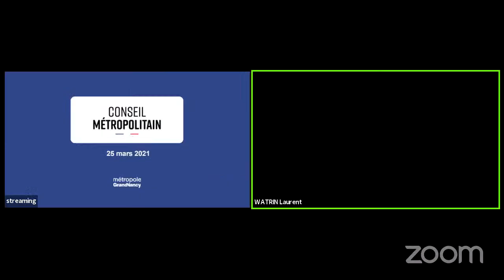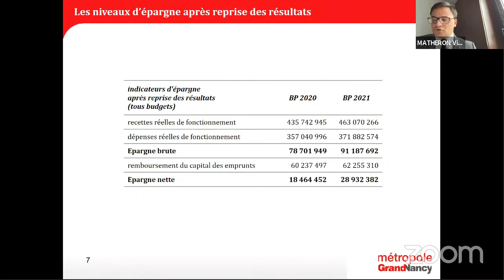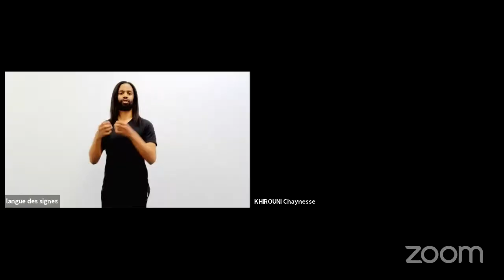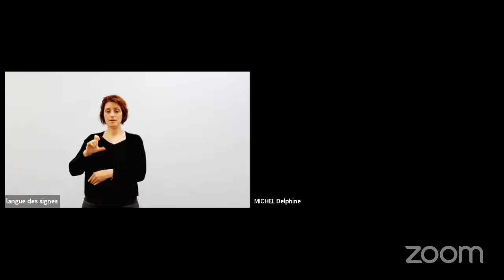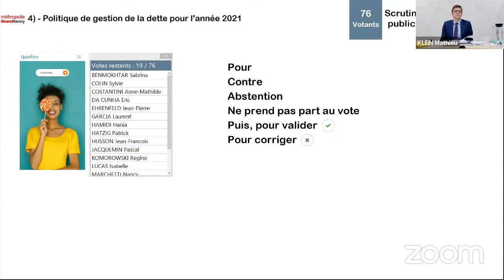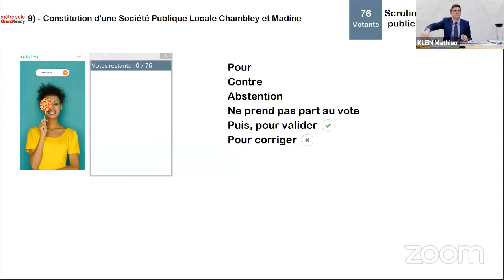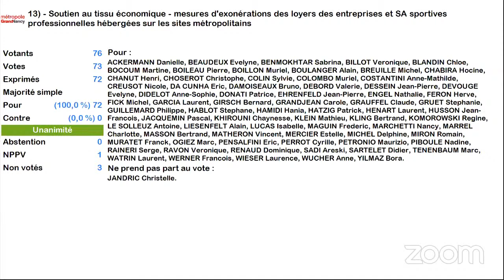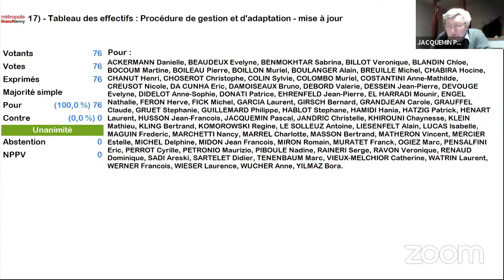Conseil de Métropole du 25 mars 2021